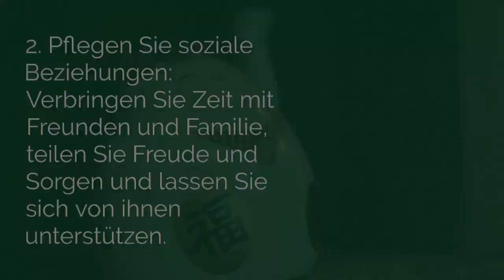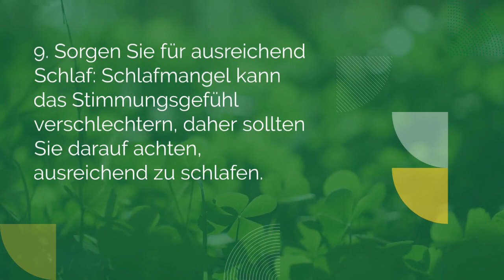Glücklich leben 10 Tipps für mehr Zufriedenheit, Dankbarkeit und Erfüllung im Alltag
Diese Tipps können dazu beitragen, ein glücklicheres Leben zu führen: regelmäßige sportliche Betätigung, Pflege sozialer Beziehungen, Verfolgung von Hobbys, Dankbarkeit, kontinuierliches Lernen, Achtsamkeit, realistische Ziele, Geben an andere, ausreichender Schlaf und Selbstbewusstsein.

Glückliches Leben Paket - Tage voller Glück!

LIFE GUIDE ist eine Plattform, die sich darauf spezialisiert hat, Menschen in verschiedenen Lebensbereichen zu helfen und ihnen nützliche Tipps und Tricks zu geben, um ihr Leben zu verbessern. Wir sind bestrebt, Ihnen eine Fülle von Informationen zu verschiedenen Themen bereitzustellen, die dazu beitragen können, dass Sie in allen Aspekten Ihres Lebens erfolgreicher sind.
Unsere Themenbereiche umfassen unter anderem Gesundheit und Wohlbefinden, in denen wir Ihnen Ratschläge geben, wie Sie Ihre körperliche und geistige Gesundheit optimieren können. Wir konzentrieren uns auch auf Karriere und Finanzen und bieten Ihnen wertvolle Informationen, die Ihnen dabei helfen können, beruflich erfolgreich zu sein und Ihre finanzielle Stabilität zu verbessern.
Ein weiterer wichtiger Bereich, den wir abdecken, ist zwischenmenschliche Beziehungen, in dem wir Ihnen wertvolle Ratschläge geben, wie Sie bessere Beziehungen aufbauen und pflegen können. Wir bieten auch Unterstützung bei der Persönlichkeitsentwicklung, indem wir Ihnen Tipps und Tricks geben, um Ihr Selbstbewusstsein und Ihre Fähigkeiten zur Problemlösung zu verbessern.
Unsere Plattform ist so gestaltet, dass sie für alle zugänglich und leicht verständlich ist. Wir bieten Ihnen detaillierte Anleitungen und praktische Ratschläge, die Ihnen dabei helfen, Ihre Ziele zu erreichen und Ihre Lebensqualität zu verbessern. Wir sind bestrebt, Ihnen die Werkzeuge und Ressourcen zur Verfügung zu stellen, die Sie benötigen, um in allen Aspekten Ihres Lebens erfolgreich zu sein.
Unsere Vision ist es, eine Community von Menschen aufzubauen, die sich gegenseitig unterstützen und inspirieren, um ihr volles Potenzial auszuschöpfen. Wir glauben, dass jeder Mensch das Potenzial hat, Großartiges zu erreichen, und wir möchten Ihnen dabei helfen, Ihre Träume zu verwirklichen und Ihre Ziele zu erreichen.

Sie dürfen dieses Video nur verwenden wenn Sie die gesamte Beschreibung und die Links benutzen und für die Zuschauer sichtbar machen.